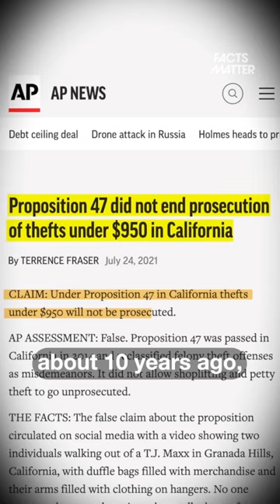Theft Is Now De Facto Legal In California